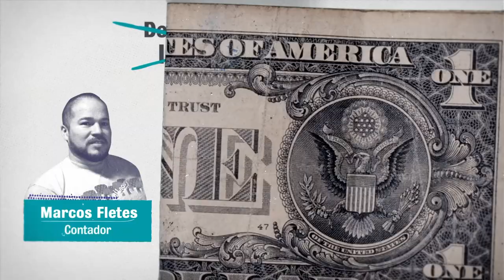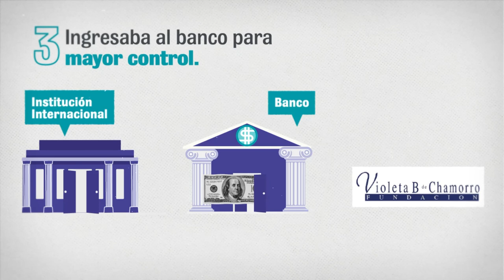Acusación de lavado de dinero contra la Fundación Violeta Chamorro es ¡FALSA!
¿Por qué la acusación de lavado de dinero en contra de la Fundación Violeta Barrios de Chamorro y otra decena de organizaciones civiles en Nicaragua es falsa? Te lo explicamos en el siguiente video: